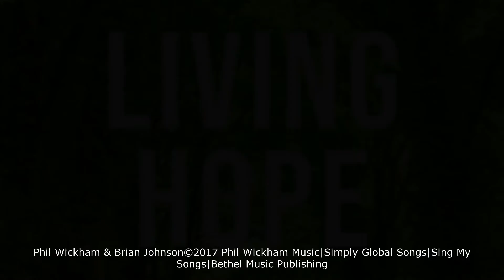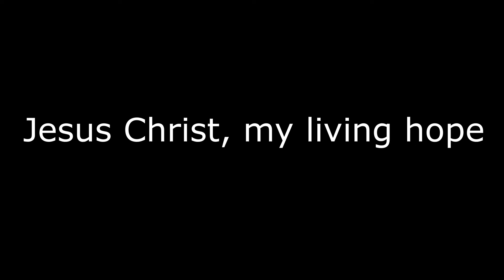5-15-22 Special Music